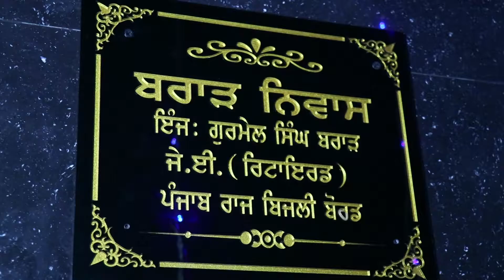WEDDING HIGHLIGHT GURU NANAK STUDIO VAIROKE MOGA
KALA RAJINA#VAIROKE#HIGHLIGHT#GIRL#PUNJABI WEDDING#MOGA#